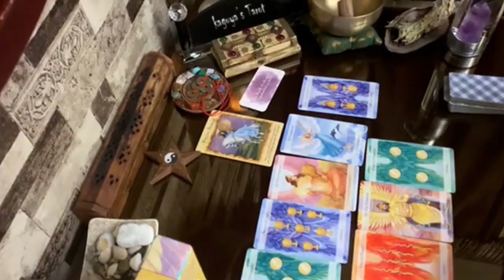Capricorn Tarot LOVE Reading October 2021 | They Love You Like Crazy in Silence...!